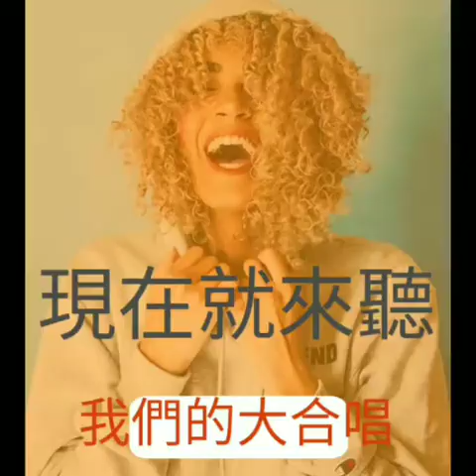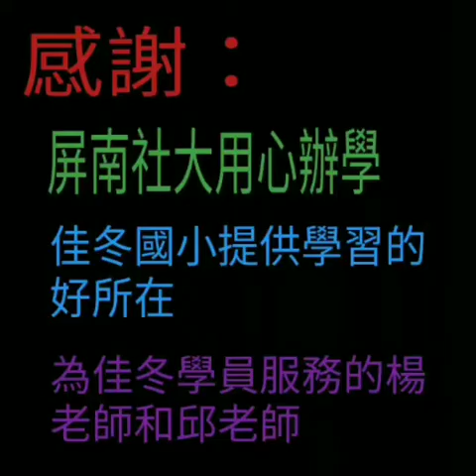[嚐屏果] 佳冬舞台 - 觀光日語